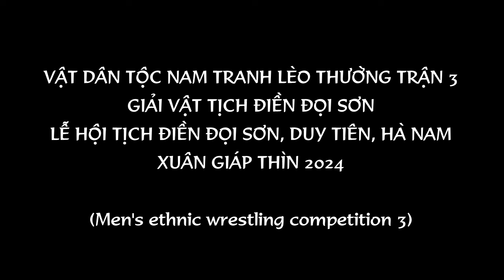VẬT DÂN TỘC NAM TRANH LÈO THƯỜNG TRẬN 3│Giải vật Tịch Điền Đọi Sơn 2024│Men's ethnic wrestling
Vật dân tộc nam tranh lèo thường trận 3 trong Giải vật Tịch Điền Đọi Sơn, Duy Tiên, Hà Nam xuân Giáp Thìn 2024 (Men's ethnic wrestling competes in match 3 in the Tich Dien wrestling tournament in Doi Son, Duy Tien, Ha Nam, Giap Thin spring 2024)